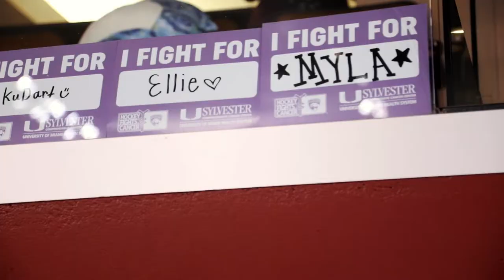Molly Oldham Sings National Anthem on Panthers' Hockey Fights Cancer Night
Two-time cancer survivor Molly Oldham has a special Florida Panthers game experience singing the National Anthem on Hockey Fights Cancer Night.